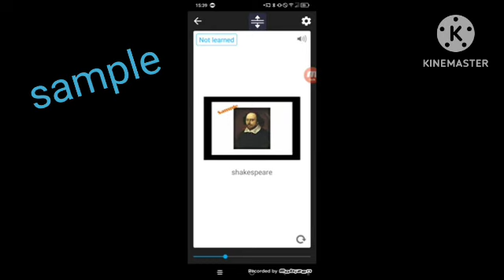8 Şubat 2023